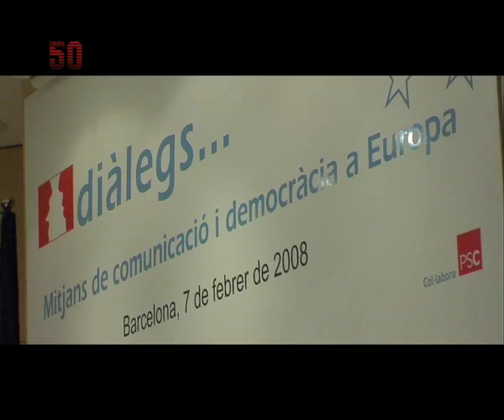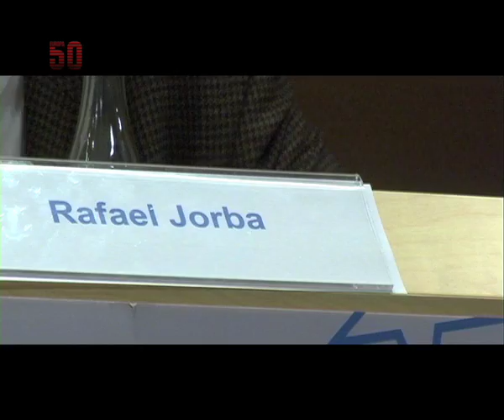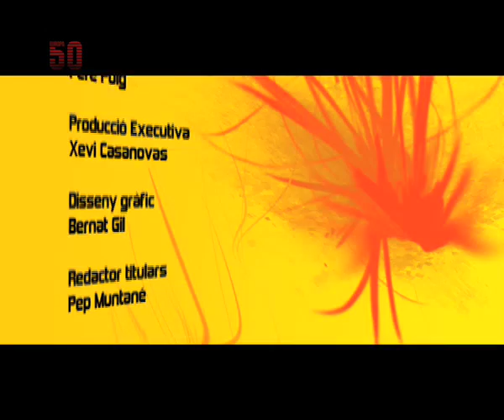EUROPA50 (12/02/08). La comunicació en els Diàlegs Europeus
EUROPA50: Les notícies d'Europa que cal saber. Avui, l'envelliment de la població a debat en el PARLAMENT EUROPEU, i la tercera jornada del cicle Diàlegs Europeus, amb l'eurodiputada Maria Badia i els periodistes Rafael Jorba i Milagros Pérez Oliva.